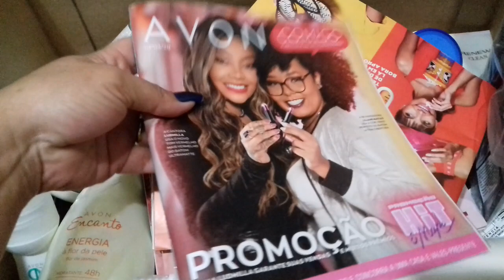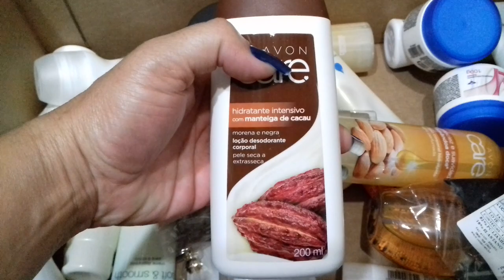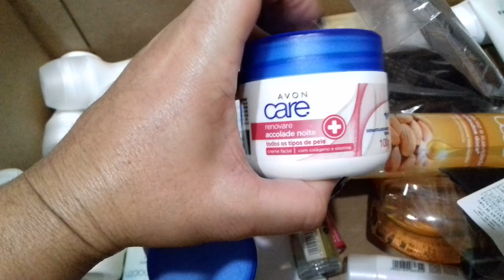Abertura de Caixa Avon Campanha 20.2019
Compre Natura pelo meu espaço digital e a natura entrega na sua casa

Leila Krachinski
Caixa Postal 63
Praia Grande/SP
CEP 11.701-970